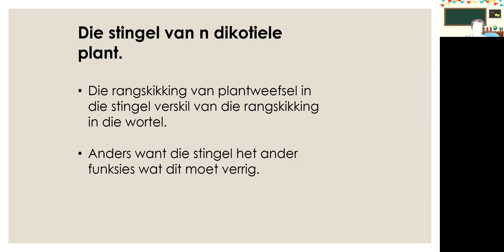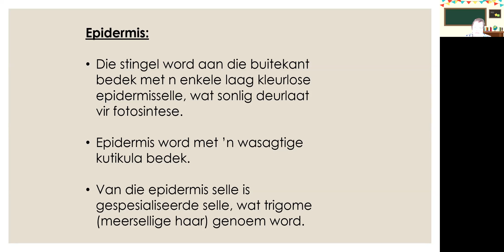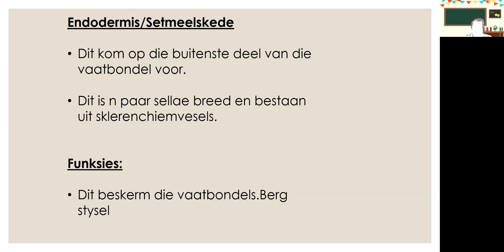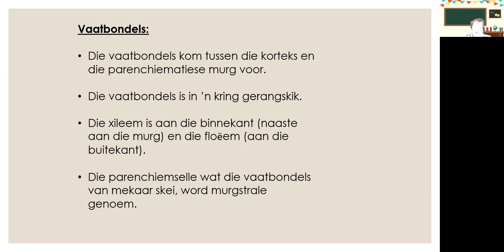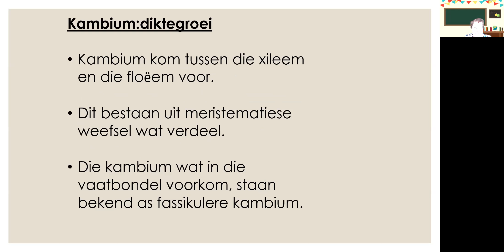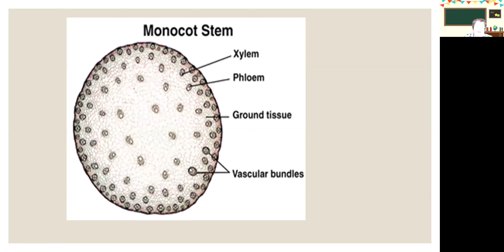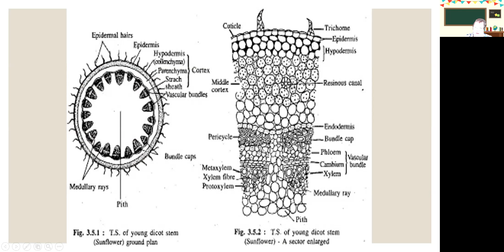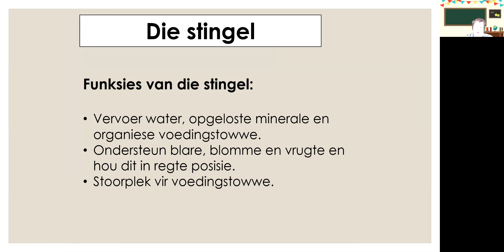Gr 10 Lewenswetenskap - Die Dikotiele Stingel - Alda van der Merwe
Gr 10 Lewenswetenskap - Die Dikotiele Stingel